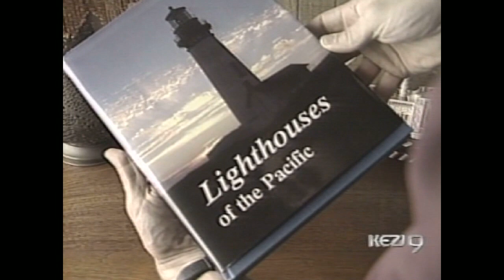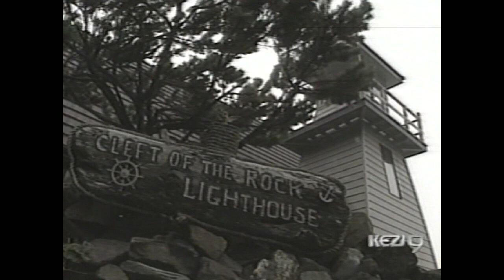RDTV June 21 2015 Jim Gibbs Oregon Lighthouses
The expert on West Coast Lighthouses passed away a few years ago but over the years we interviewed Jim Gibbs several times. He was a wonderful man who could tell you anything you wanted to know about lighthouses. He loved them so much he even built one to live in.